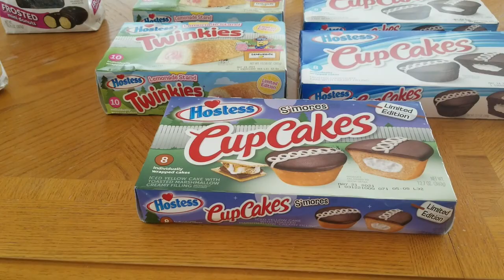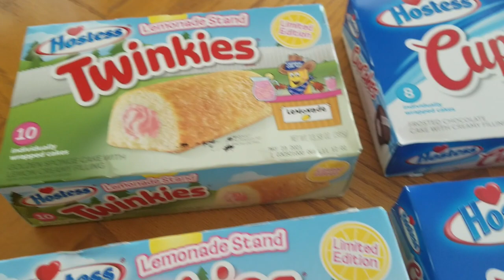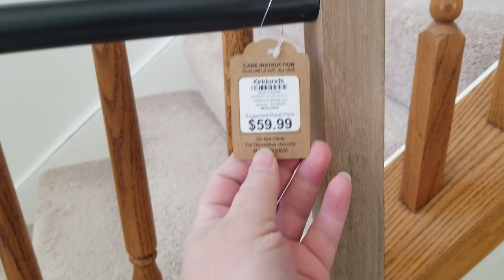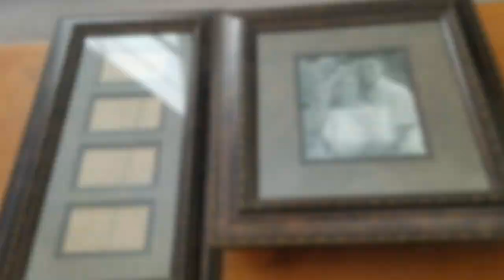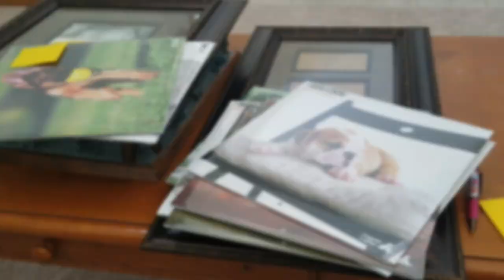Gifting Donating and Selling making room for more! Dumpster Diving Moe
From my Website you can click on "Ebay Items" and see what I have for sale 😊

MOE